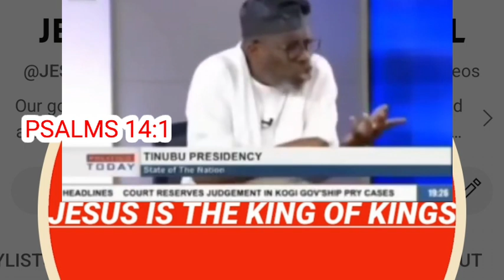E don set!!! LP Governorship candidate exposed Uzodinma Yoruba leaders exposed Tinubu